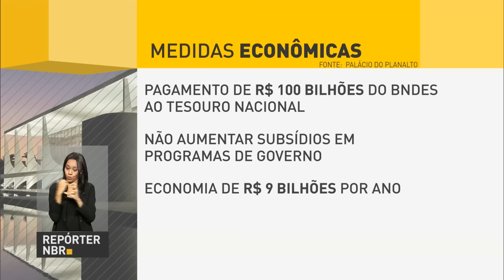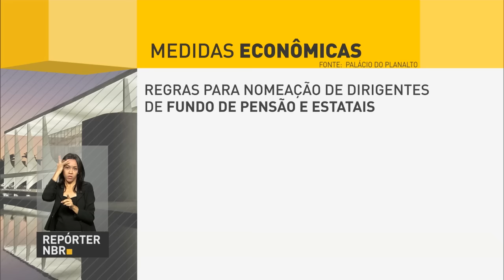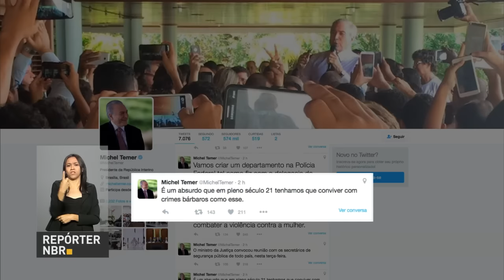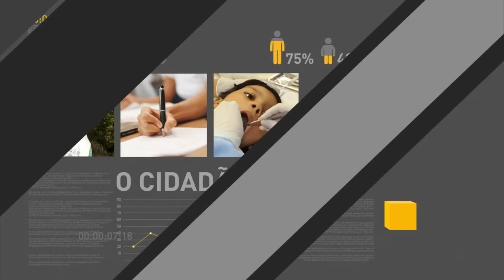Michel Temer sanciona Lei de Diretrizes Orçamentárias com nova meta fiscal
REPÓRTER NBR 15H - 27.05.16: Presidente interino Michel Temer sancionou a Lei de Diretrizes Orçamentárias com a nova meta fiscal. Revisão da meta havia sido anteriormente aprovada pelo Congresso nacional na quarta-feira (25). Veja também: governo do presidente interino completa 15 dias. Acompanhe um retrospecto das ações governamentais durante o período.